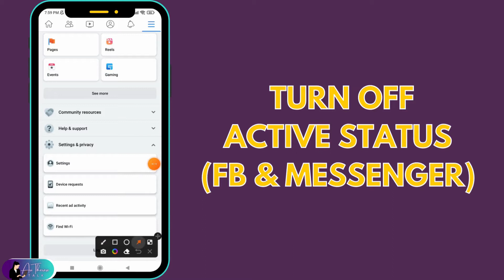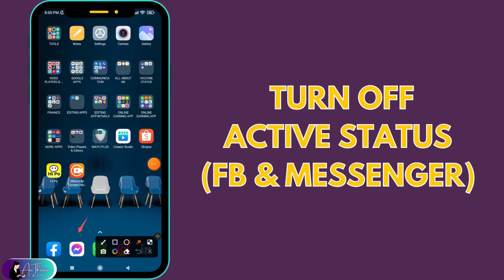HOW TO TURN OFF ACTIVE STATUS ON MESSENGER AND FACEBOOK | AVITHERESETALK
How to turn off Active Status on Facebook and Messenger?
You can show when you're active or recently active by turning on your Active Status. When you turn Active Status off, you'll still appear active or recently active from any other places where you're using Facebook or Messenger unless you turn off Active Status in those places, too.

Y O U T U B E   T I P S   P L A Y L I S T :

C A N V A   T U T O R I A L   P L A Y L I S T :

F A C E B O O K   T U T O R I A L   P L A Y L I S T